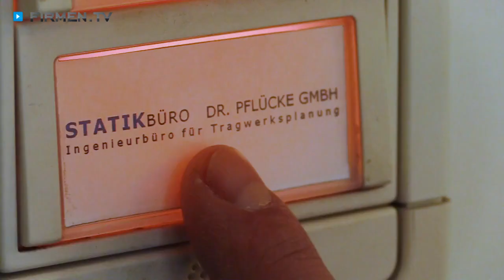Statiker in Dresden: Statikbüro Dr. Pflücke – Ingenieurbüro für Tragwerksplanung & Baugutachten!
Sie benötigen Unterstützung bei der Bewältigung Ihres Bauvorhabens? Dann sind Sie im Statikbüro Dr. Pflücke in Dresden bestens aufgehoben!

Das Statiker-Unternehmen hat sich auf Tragwerksplanung und Baugutachten rund um Neubauten und denkmalgeschützten Altbauten für Wohngebäude, Gewerbeimmobilien sowie Gesellschaftsbauten spezialisiert. Die Leistungspalette des Ingenieurbüros reicht vom Erstentwurf über statische Berechnungen und Ausführungsplanungen bis hin zur kompetenten Bauüberwachung.

Dank regelmäßiger Teilnahme an Fachtagungen, Kongressen oder Seminaren ist man hier stets auf dem neuesten Stand der Technik. Bei ihren Kunden sind Statiker Torsten Pflücke und sein erfahrenes Team besonders für die hohe Fachkompetenz und Flexibilität bekannt.

Statikbüro Dr. Pflücke – Ihr zuverlässiger Partner für Bauprojekte!

Weitere Infos zum Statiker in Dresden sowie den Leistungen des Ingenieurbüros auf den Gebieten Tragwerksplanung, Baugutachten und Ausführungsplanung finden Sie

Zu Statikbüro Dr. Pflücke GmbH in Dresden finden Sie ein ausführliches Porträt